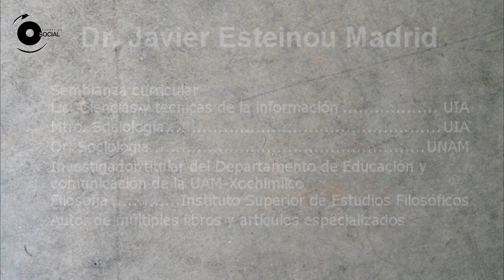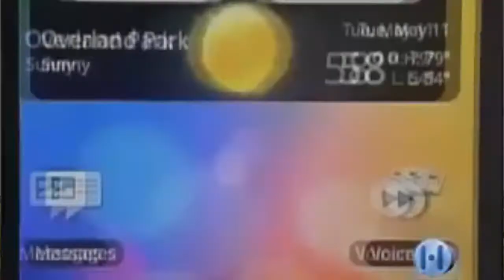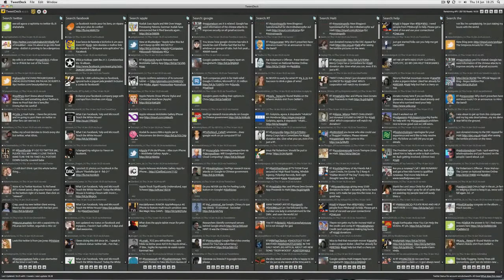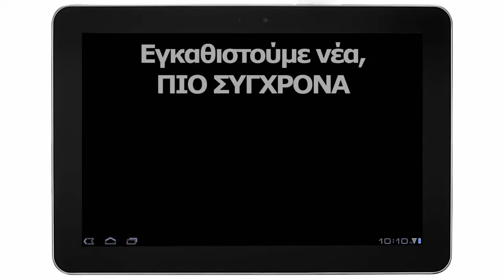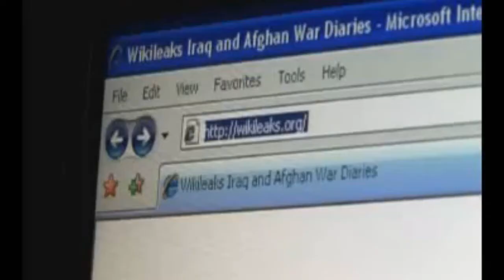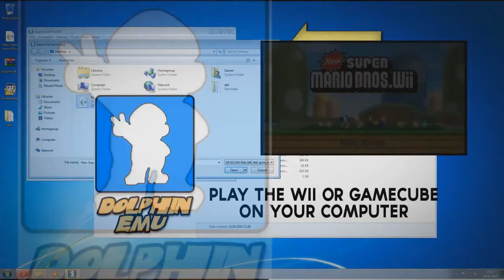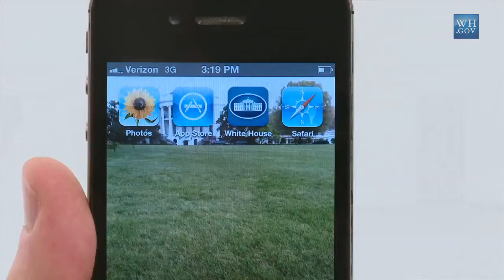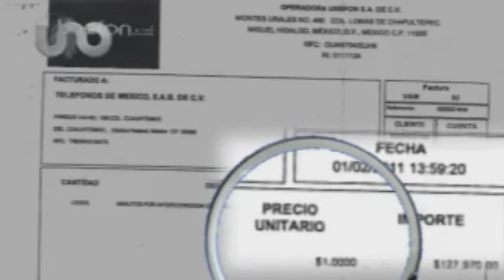09 Dr. Javier Esteinou - Ley Televisa